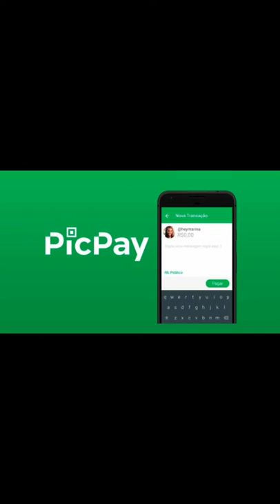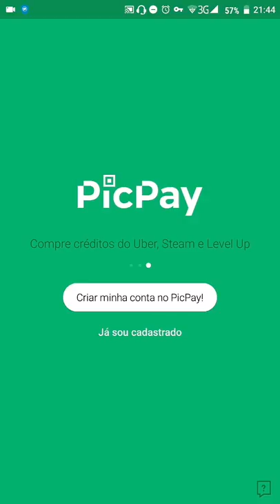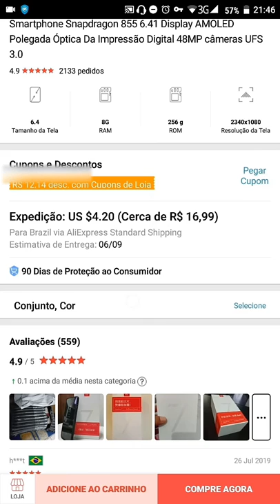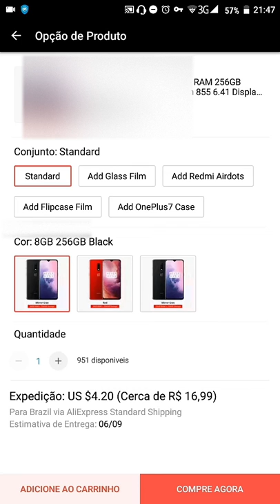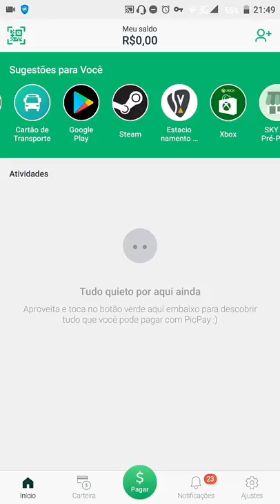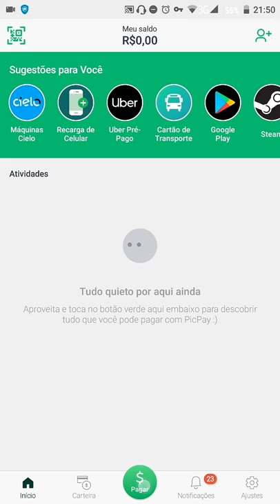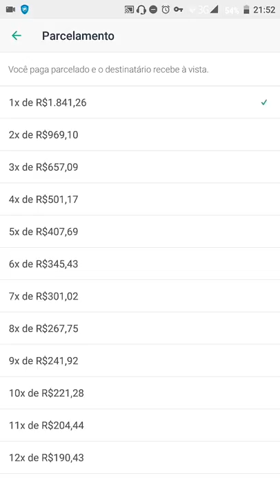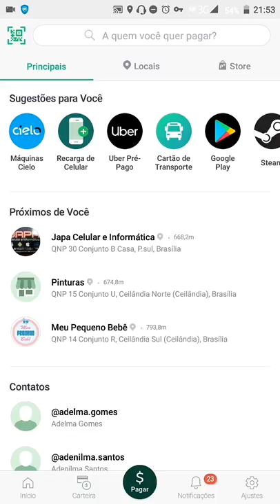COMO parcelar no ALIEXPRESS em 12X? Passo a passo!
Nesse tutorial eu ensino a vocês uma maneira fácil de como parcelar no Aliexpress e outros sites em até 12X passo a passo, COMPRAR PARCELADO NO ALIEXPRESS com o App PicPay.
Ficou muito fácil parcelar suas compras no aliexpress e em sites de importação em até 12 vezes, de forma segura e rápida.

PicPay é um app que faz com que seus pagamentos sejam mais simples e rápidos, do jeito que você precisa. Com o PicPay você recebe e envia dinheiro para outras pessoas, paga contas, estabelecimentos, compra créditos para o celular e muito mais. Tudo isso na hora, direto do seu celular.